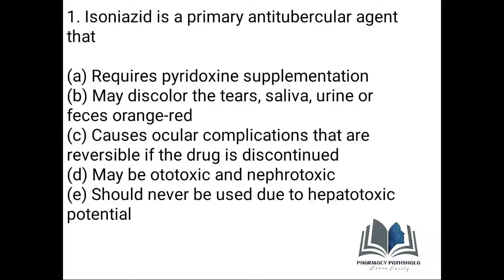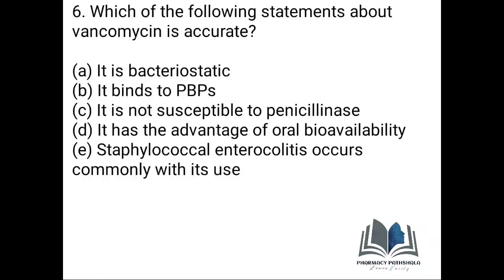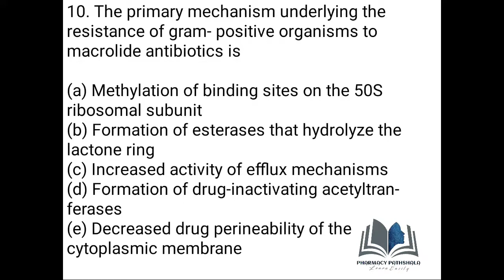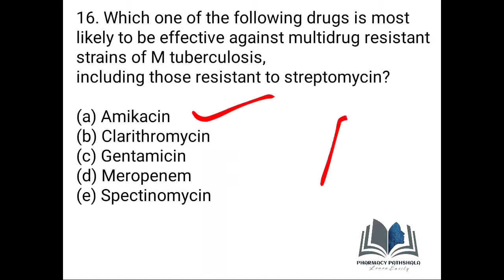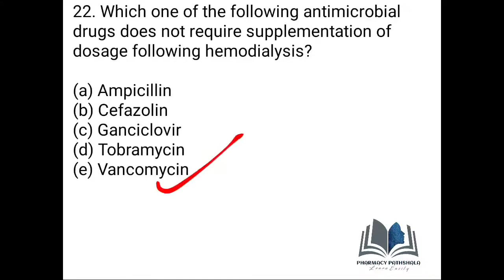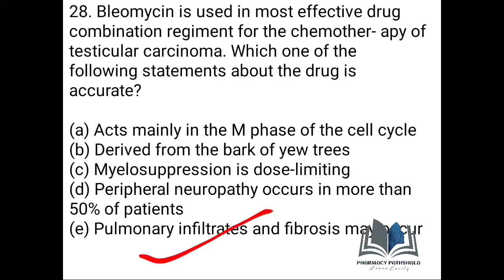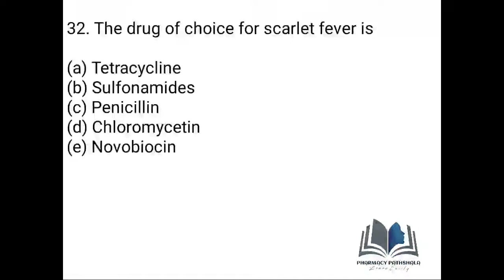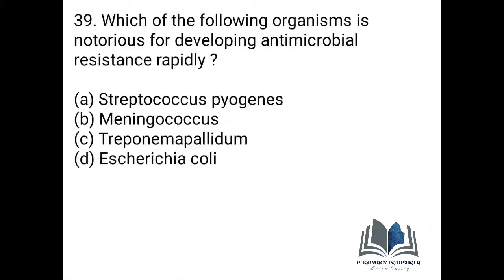Pharmacology -3 MCQ || BP602T || UNIT-2 PART-1 || B PHARMACY 6 SEMESTER 3 YEAR ||AS PER PCI SYLLABUS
Pharmacology 3 MCQ important MCQ for pharmacy 6 semester